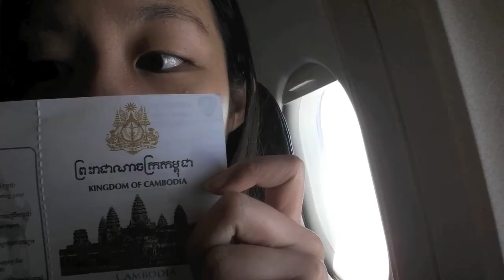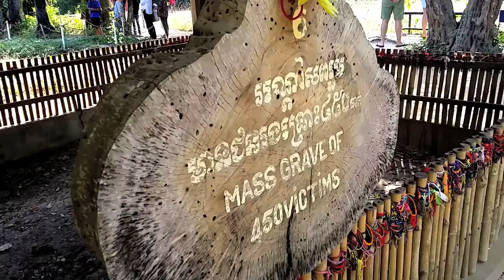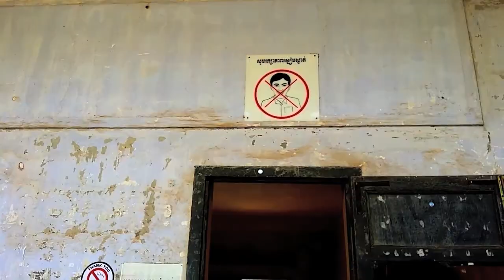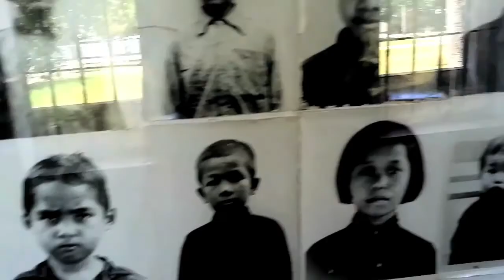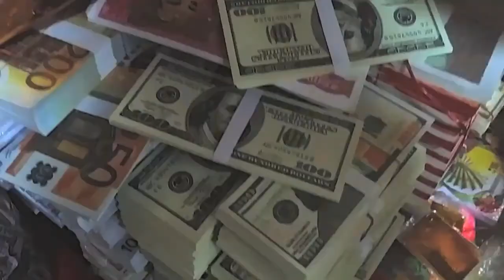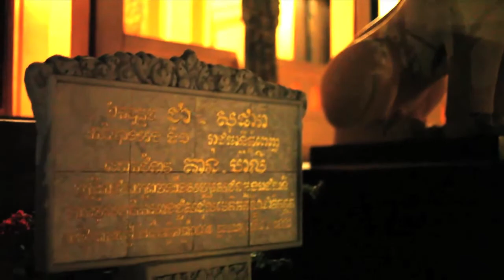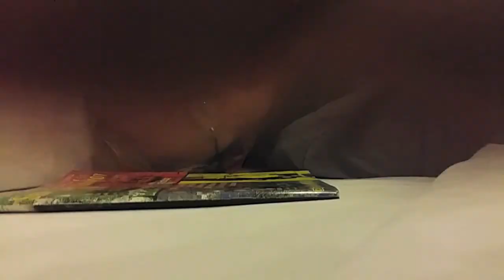Phnom Penh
A few days in the city of Phnom Penh, Cambodia.